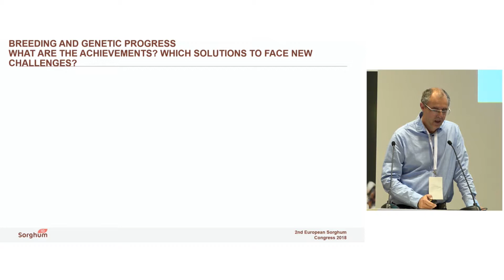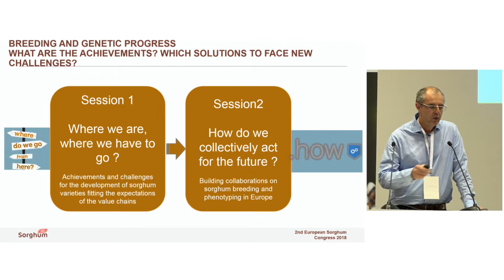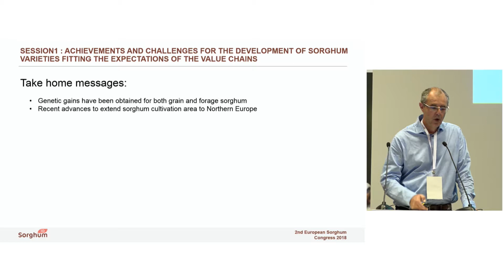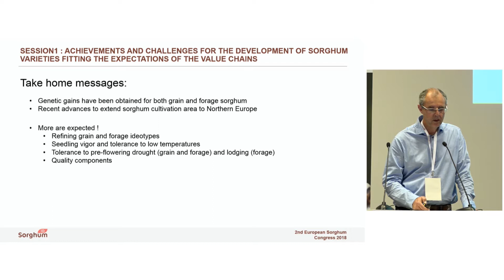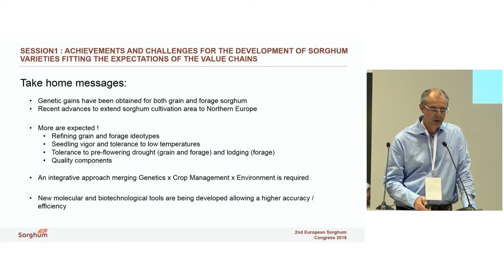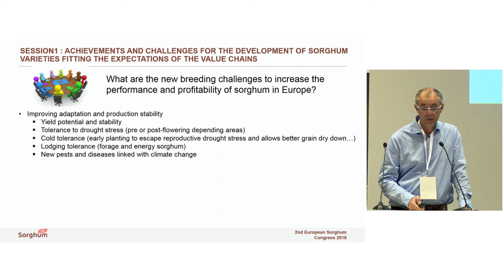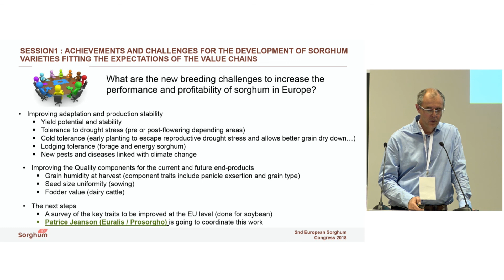Selection and genetic progress. Which solutions to face new challenges.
Gilles Trouche – CIRAD, France